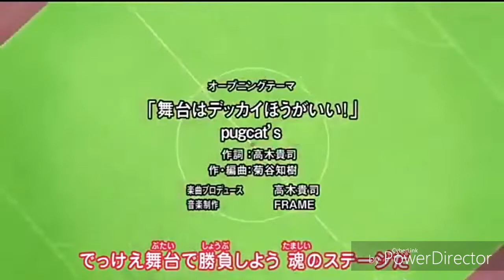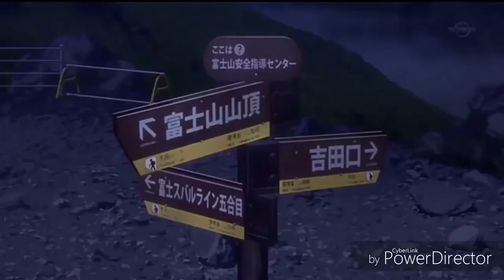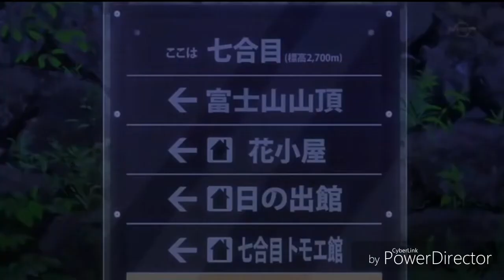Inazuma eleven Orion épisode 18 vostfr